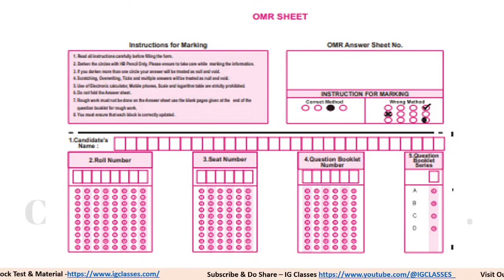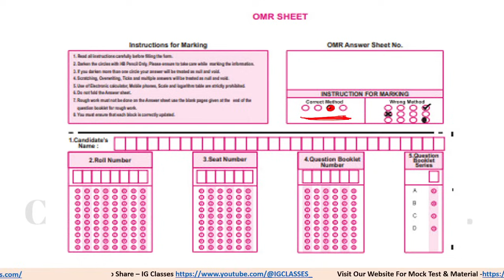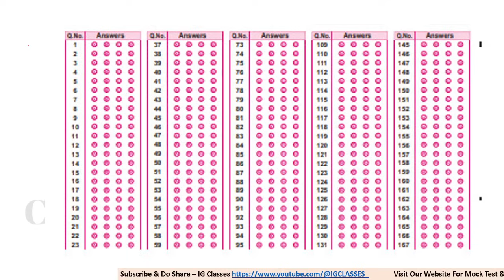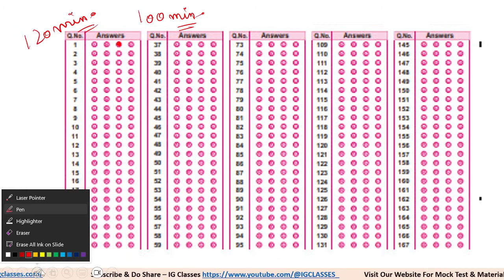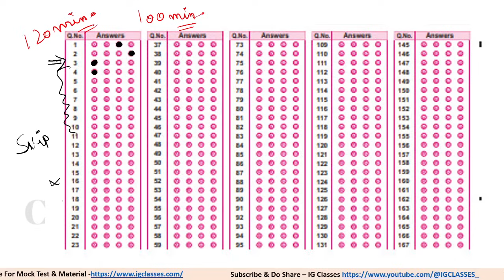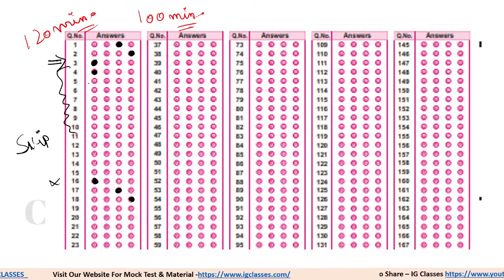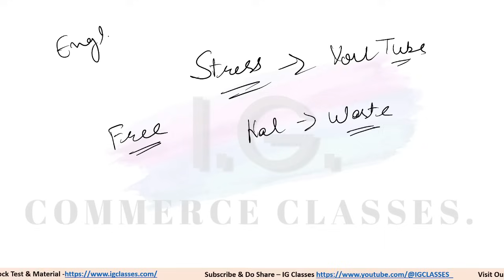JKSSB VLW - Last Minute Tips 💡- How to avoid Negative Marks ? - Panchayat Secretary Exam